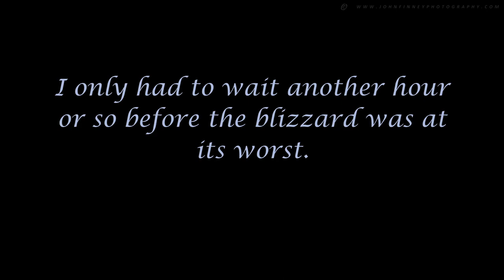Landscape photography in an extreme blizzard & how I got the winning shot in LPOTY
Winter in the Peak District National park, this video shows how difficult it can be to capture stunning landscape images in harsh winter conditions and the timeline up to taking the shot that went on to win in the Landscape Photographer of the Year competition.